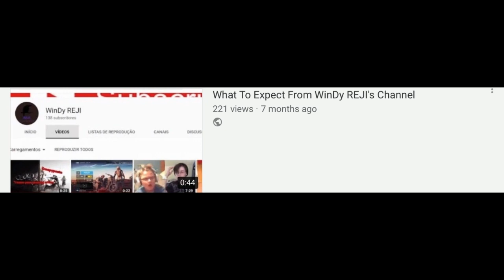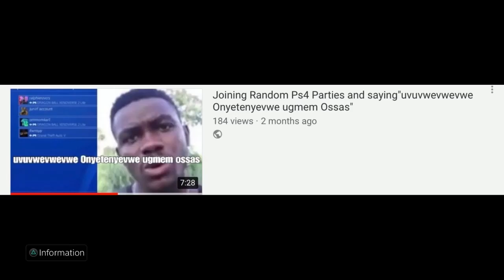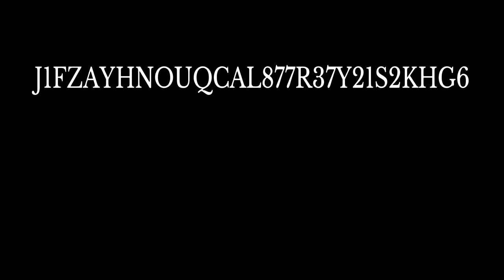My Channel Rewind